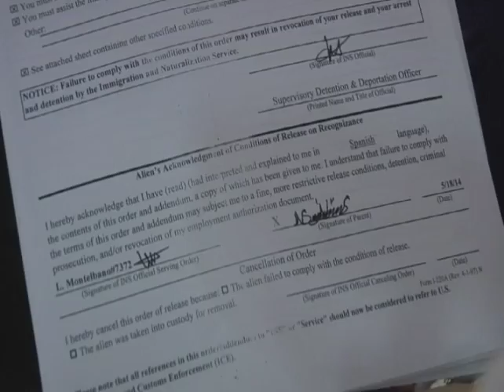Noticiero Enrique Gratas- Aliento en el Rio Bravo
Los indocumentados que cruzan el Río Bravo, encuentran una mano amiga al otro lado de la Frontera.